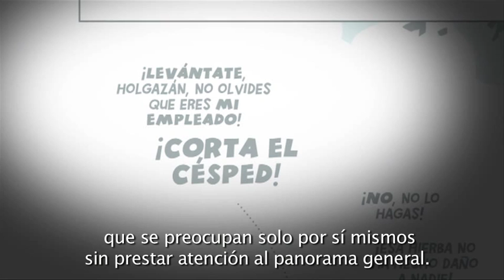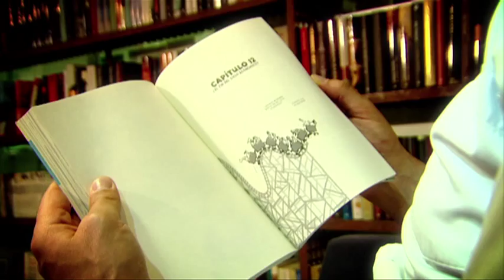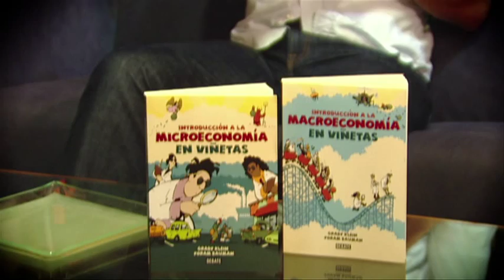Introducción a la microeconomía en viñetas, de Yoram Bauman. Editado por Debate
El economista jefe de Google, Hal Varian, dijo una vez: "No es necesario reinventar la economía, es suficiente con fijarse en la parte más interesante, la parte que no te enseñan en la universidad." Introducción a la microeconomía en viñetas contiene toda esa parte: la teoría de juegos, el dilema de los prisioneros, las estrategias de las subastas, o cómo afecta al mercado el pago de nuestros impuestos.
Un manual accesible y divertido que nos explica cómo funciona la economía doméstica, cómo optimizarla, y por qué nuestras elecciones cotidianas importan.

«Aprender economía debería ser divertido, y Klein y Bauman consiguen que así sea» N. Gregory Mankiw, Profesor de economía en la Universidad de Harvard

«Bauman y Klein nos explican las bases de la economía en un cómic brillante.» Hugo Sonnenschein, Profesor y Presidente Emérito de la Universidad de Chicago

«Diversión y economía no suelen ir de la mano, pero este libro tiene grandes dosis de ambas. Un excelente trabajo de divulgación que explica de forma sencilla, precisa, y muy entretenida importantes conceptos económicos: toda una proeza» Eric Maskin, Premio Nobel de Economía